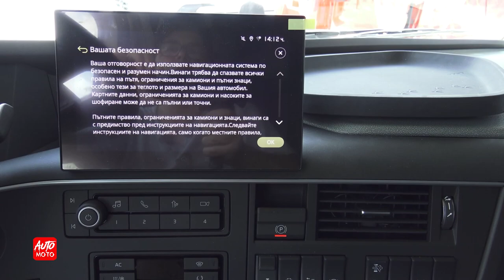2022 Volvo FH 460 I SAVE Globe Trotter - Exterior And Interior - truck Expo 2022, Plovdiv